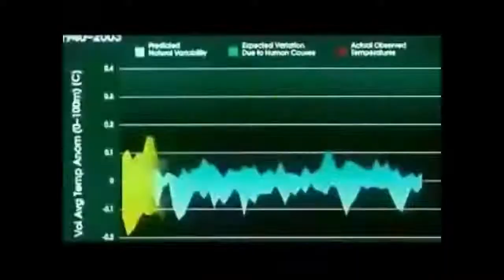Café de la transition avec Hervé Le Treut - Comment s'adapter face aux changements climatiques ?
Sans transition ! propose un cycle de 5 rencontres en ligne dédiées aux opportunités de transition sur le territoire du Parc naturel régional du Mont Ventoux.

La quatrième rencontre de ce cycle avait lieu jeudi 24 mars 2022 à 18h avec Hervé Le Treut sur le thème : « Ventoux #4 : comment s'adapter face aux changements climatiques ? ».

Alors que le deuxième volet du sixième rapport d'évaluation du Giec a été publié le 28 février 2022, le climatologue échangera avec nous sur l'influence humaine sur le réchauffement climatique et l'effet de serre.

Hervé Le Treut est un physicien et climatologue français, spécialiste de la simulation numérique du climat, membre de l'Académie des sciences. Professeur à l'École polytechnique et à Sorbonne Université, il est actuellement président du comité scientifique régional AcclimaTerra.

Le principe de la rencontre : un entretien de l'invité par notre journaliste, puis la présentation de solutions par des acteurs locaux. La dernière partie est dédiée aux échanges avec les internautes participant·es.

Avec les interventions du GREC sud (Groupe régional d’experts sur le climat en région Sud Provence-Alpes-Côte d’Azur), d'ALTE Provence (Agence Locale de la Transition Énergétique), d'Énergie partagée et de CIBRAV (Citoyens Branchés du sud Ventoux).

Une rencontre organisée en partenariat avec le Parc Naturel Régional du Mont Ventoux.